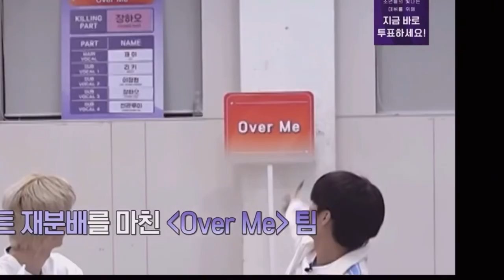보이즈플래닛 천관루이 9화 cut / BOYS PIANET CHEN KUAN JUI CUT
중간에 단체게임 하늩 부분은 저장이 안 되서 없어요 ..